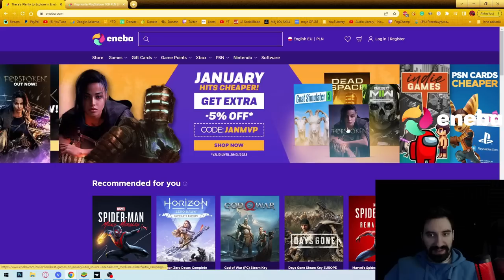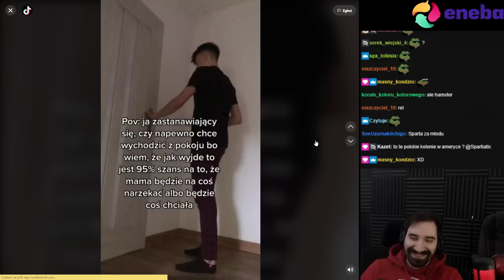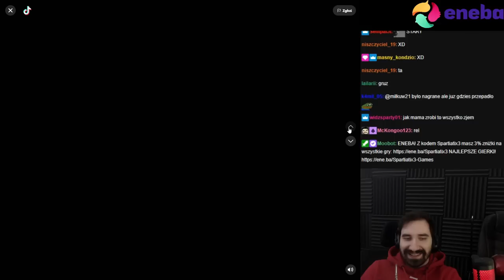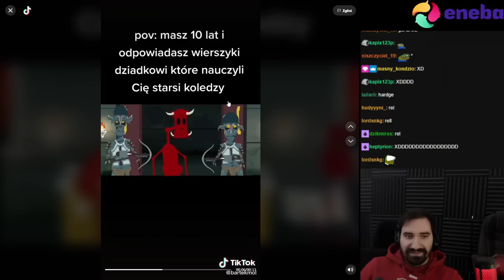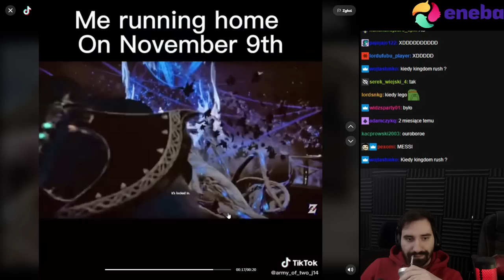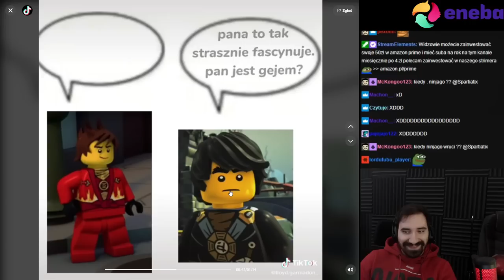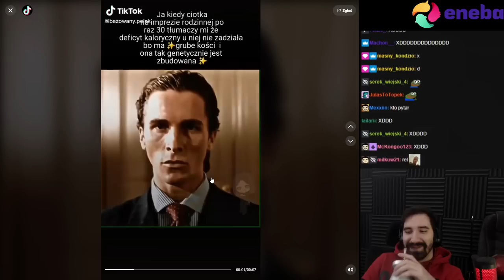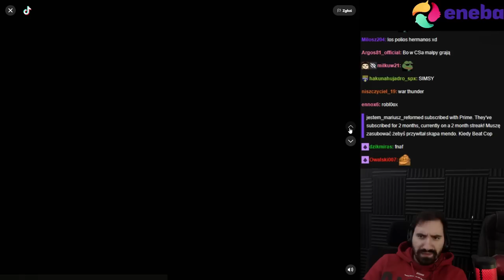TIKTOCZKI W KTÓRYCH COŚ JEST NIE TAK JAK POWINNO 🤡